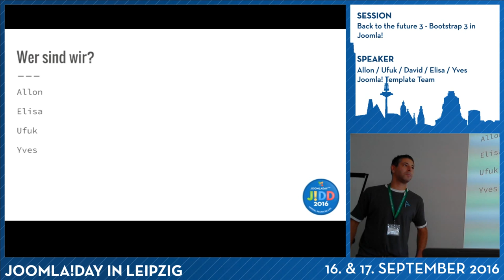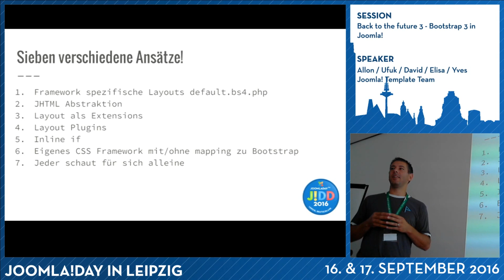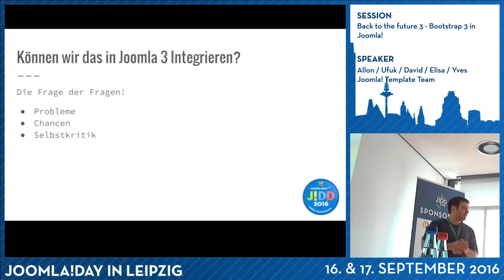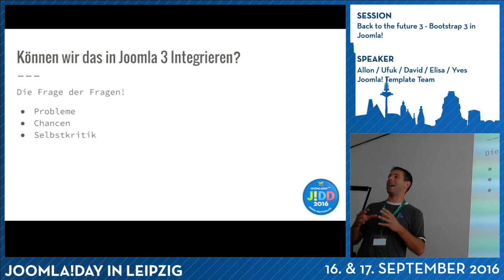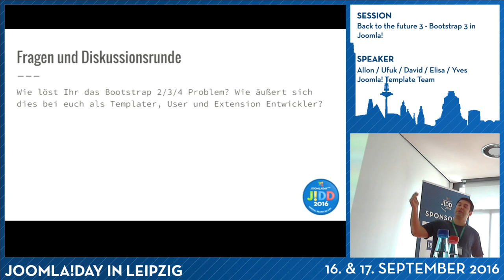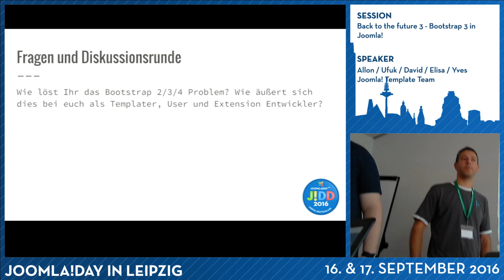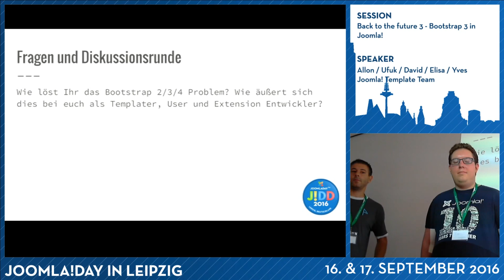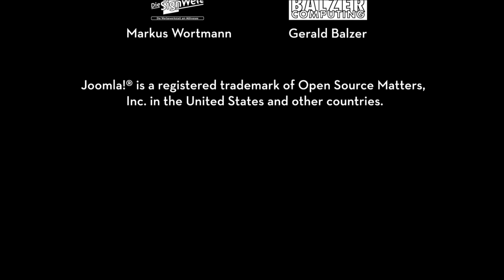JD16DE - Back to the future 3 - Bootstrap 3 in Joomla!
Von Allon, Ufuk, David, Elisa, Yves Joomla! Template Team

The Joomla! Template Team is presenting their concepts and plans for a new Joomla! generation core-template called Tauristar. The successor of Protostar featuring Bootstrap 3! Yep, finally! Really!